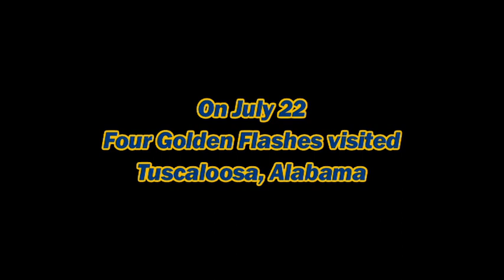Kent State Football players travel to Tuscaloosa, Alabama